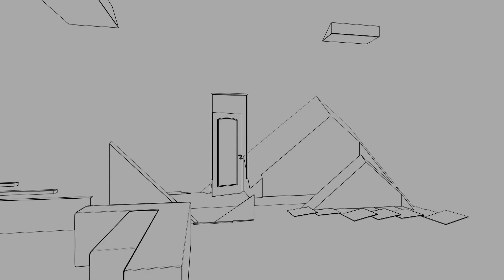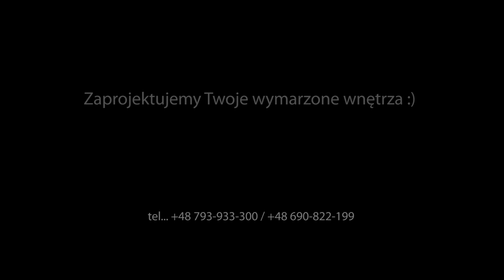MoRA MAX Design Projektowanie i Architektura wnętrz. Projektant, Architekci wnętrz, Śląskie Polska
Autorska pracownia aranżacji, projektowania i architektury wnętrz.
Kompleksowe usługi realizacji projektów wnętrz prywatnych oraz komercyjnych na terenie całej Polski. Poznaj nas od Środka i spełnij swoje marzenia o pięknym wnętrzu, pomożemy Ci na każdym etapie inwestycji.
Od kompleksowego projektu wnętrz po przez nadzór nad realizacją prowadzonym przez wykwalifikowanego architekta wnętrz oraz realizacji, autoryzowanych przez naszą pracownię wykonawców poszczególnych etapów inwestycji.
Więcej szczegółów na naszych stronach internetowych.